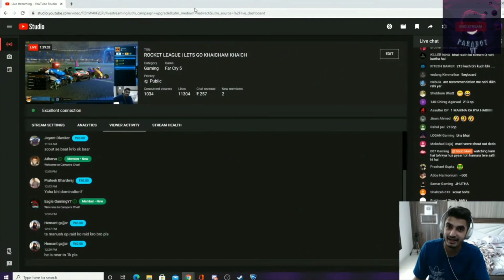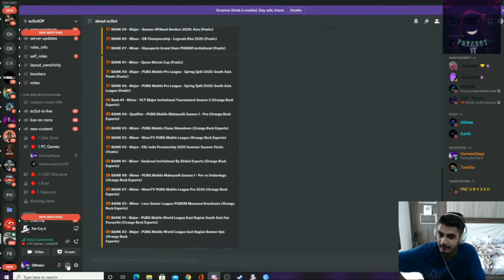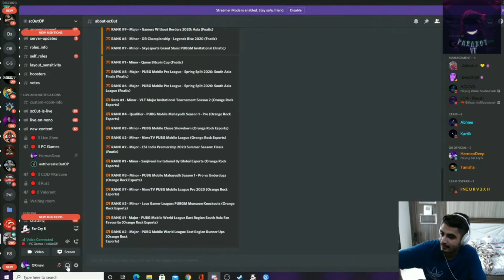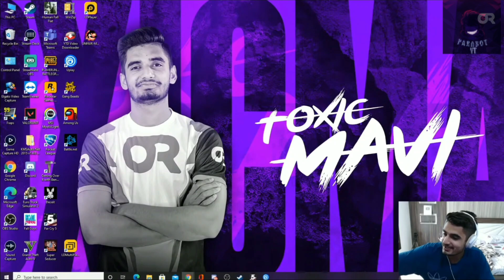MORTAL AND MAVI LIVE REACTION ON SCOUT BREAKING PC😬😱 || MAVI INCOME REVEAL|| REGALTOS STRIKE REMOVED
CREDITS:
8bit_thug, Toxic Mavi, Regaltos

I have personally messaged you seeking permission but I failed to receive reply

THANKING YOU
Yours faithful
PARABOT YT